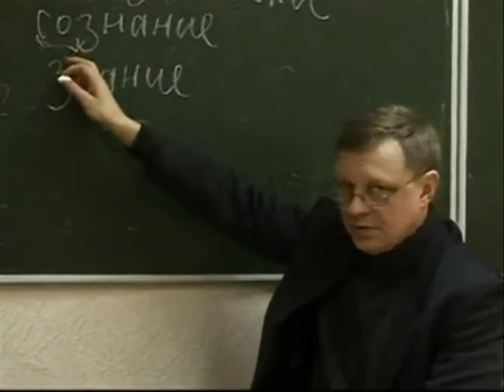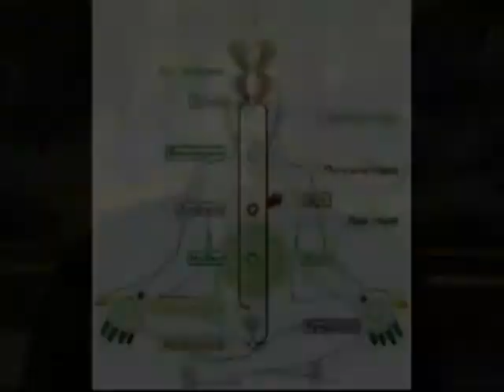Systema 1_5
Video Instructivo del Sistema Ruso de Combate (Systema)